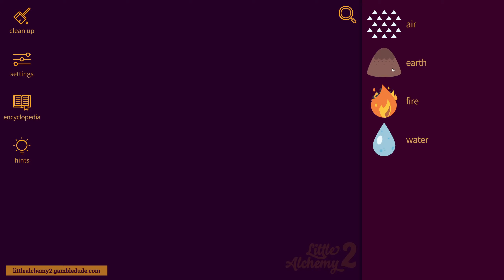How to make FLOUR in Little Alchemy 2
Wanna know how to make flour in Little Alchemy 2? In this video, I'm going to show you the easiest way from scratch! With flour you can make dough, a recipe, pasta, and more.